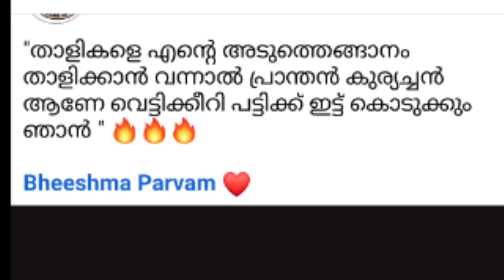മമ്മൂട്ടി സിനിമകൾ പൊട്ടി എന്ന് പറയാൻ പാടില്ല? My Reply to Mammootty Fans?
മമ്മൂട്ടി സിനിമകൾ പൊട്ടി എന്ന് പറയാൻ പാടില്ല? Film Garage About Mammootty Fans